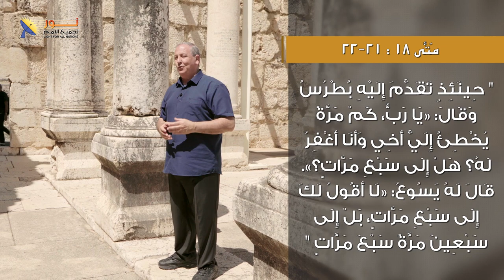تعاليم يسوع - يسوع في كفر ناحوم - الحلقة ٩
📌يمكنك التواصل معنا بصورة شخصية عن طريق رسائل الواتساب👇
WhatsApp الواتساب:    🆆🅷🅰🆃🆂🅰🅿🅿